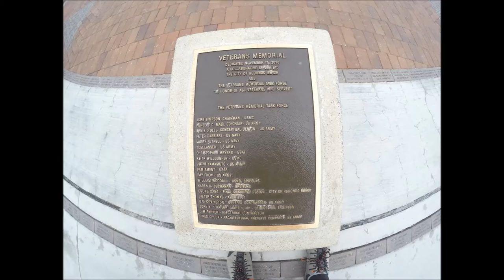TRIKE RIDE 5 28 2016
Trike ride. From Torrance Beach to Santa Monica, CA. Memorial Holiday weekend.